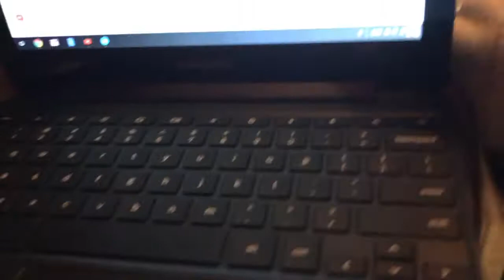It's our birthday!!